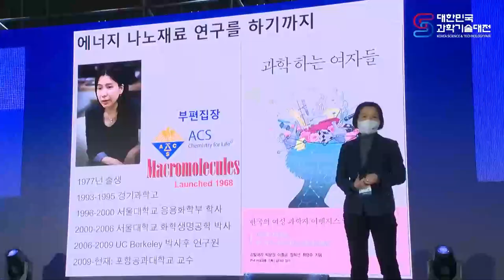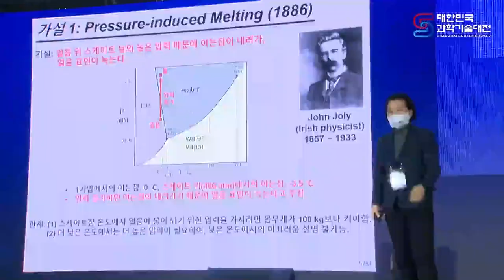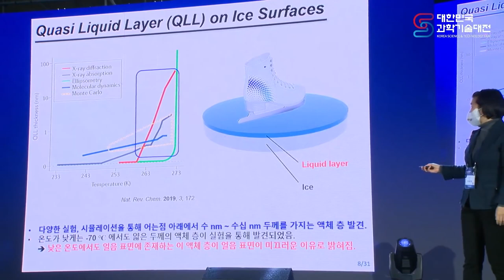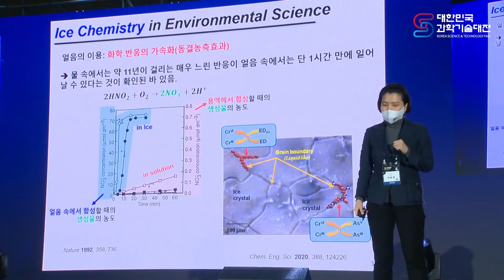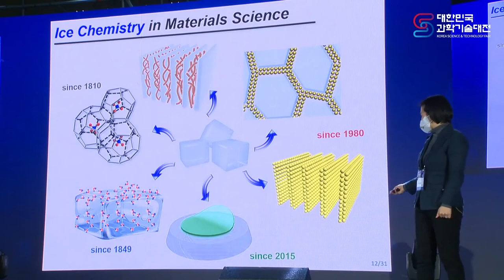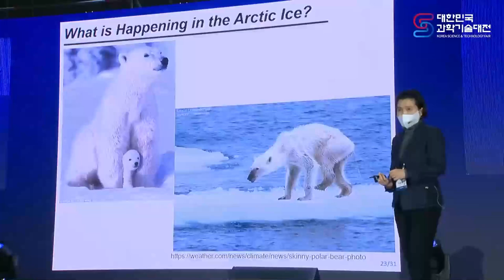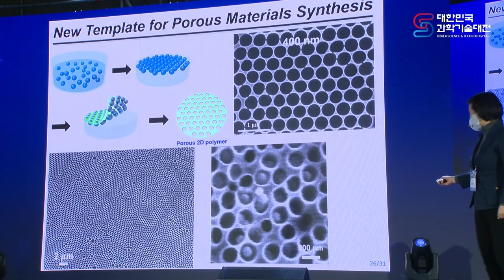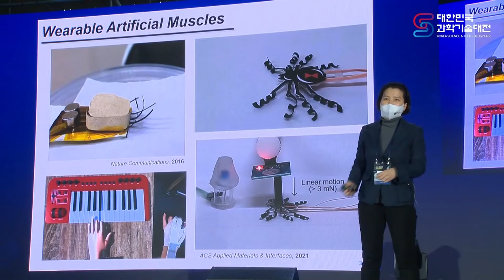[강연] 얼음과학 : 스케이팅에서 투명전극까지 by박문정ㅣ2021 '대한민국 과학기술대전' 네번째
얼음은 왜 미끄러울까?
우리가 모르는 놀라운 사실!

2021 '대한민국 과학기술대전' 강연─ 네번째
얼음과학 : 스케이팅에서 투명전극까지 ─ 포스텍 박문정 교수

대한민국 과학기술 성과를 볼 수 있는 '2021 대한민국 과학기술대전'에
카오스재단과 과학책방 갈다가 '강연'으로 참여하였습니다.

[개요]
과학, 우리의 깐부?
뇌과학과 미래과학을 주제로 펼쳐지는
과학 강연과 관객 참여형 퀴즈쇼&공연

[일정]
(DAY-1) 12/22(수) 15:00~18:00
①초거대 AI와 인간의 뇌 ─ 서울대학교 장병탁 교수
②알고리즘과 디지털 부족 사회 ─ 서울대학교 장대익 교수
③메타버스, 디지털세상, 그리고 뇌 ─ 궁금한뇌연구소 장동선 대표

(DAY-2) 12/23(목)  14:00~16:30
①얼음과학 : 스케이팅에서 투명전극까지 ─ 포스텍 박문정 교수
②양자컴퓨터의 현재와 미래 ─ 성균관대학교 정연욱 교수

주최: 과학기술정보통신부
주관: 한국연구재단, 한국과학창의재단
후원: 국가과학기술연구회, 한국과학기술단체총연합회, 한국과학기술기획평가원, 정보통신기획평가원